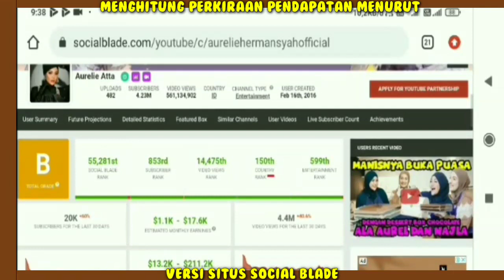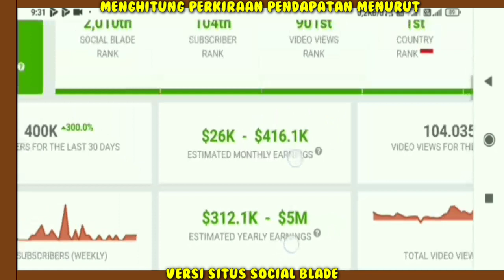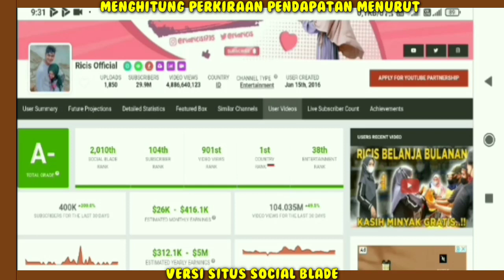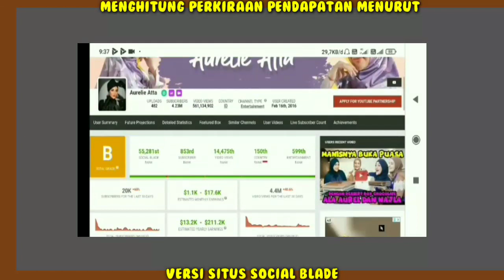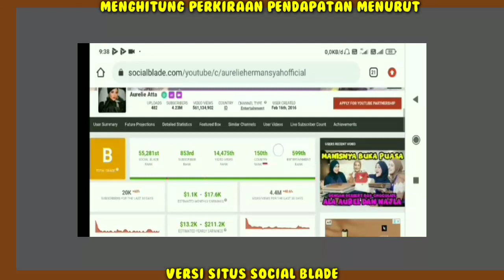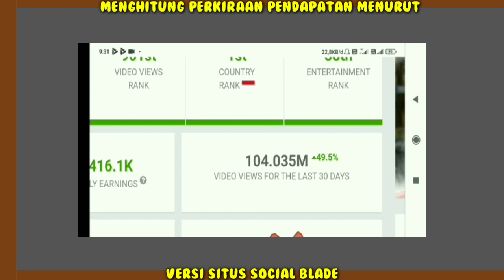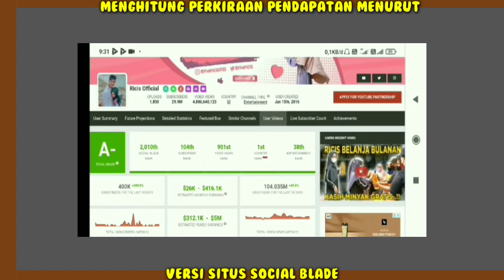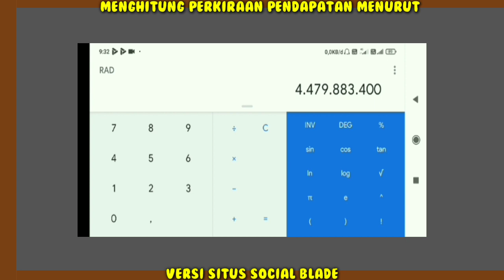Gaji Aurel Hermansyah Vs Ria Ricis Siapa Paling Unggul terbaru..?